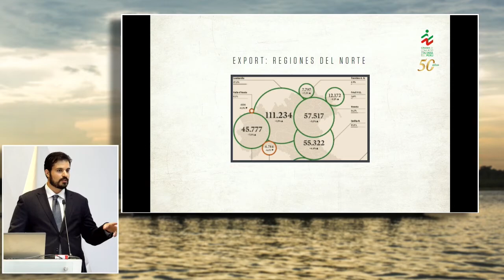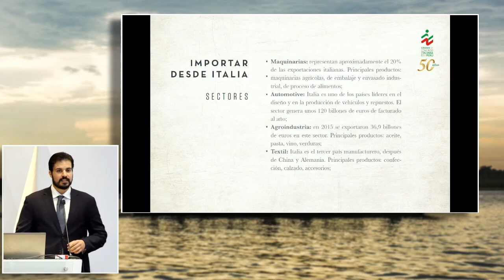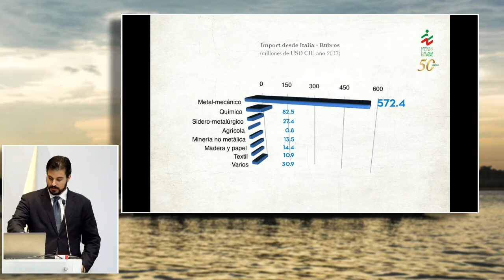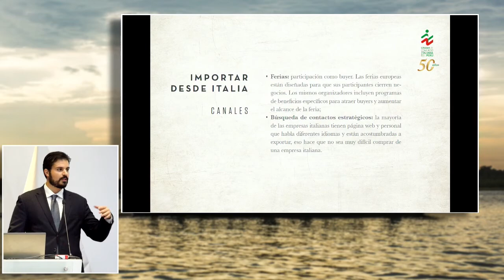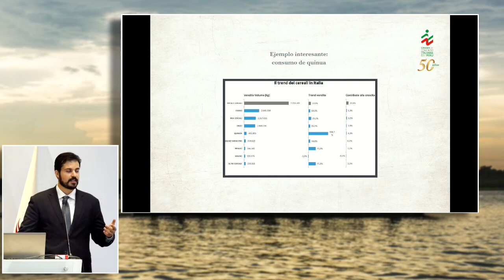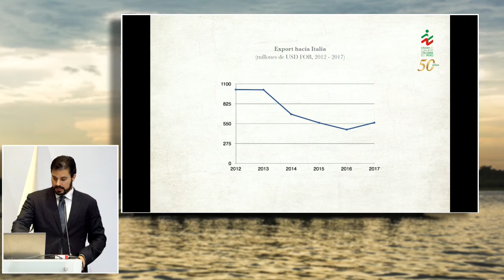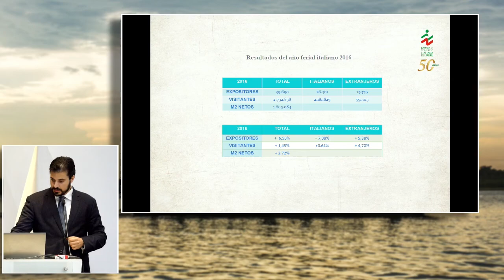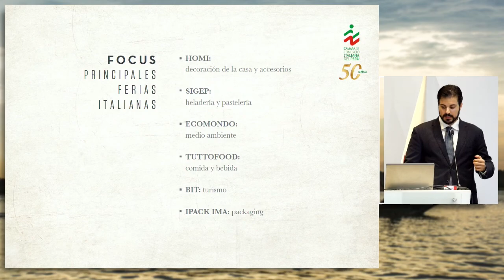Italia y Perú: Dos países amigos con economías complementarias: PAVIA, Andrea (07 de Marzo)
"Italia y Perú: Dos países amigos con economías complementarias"